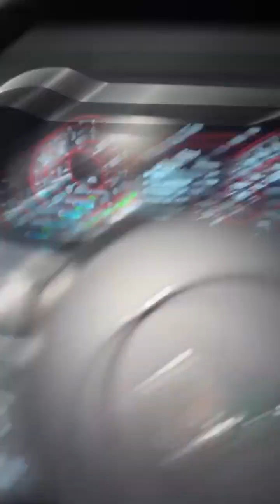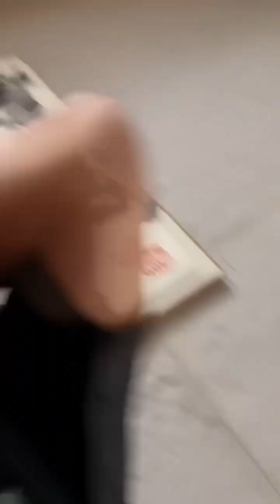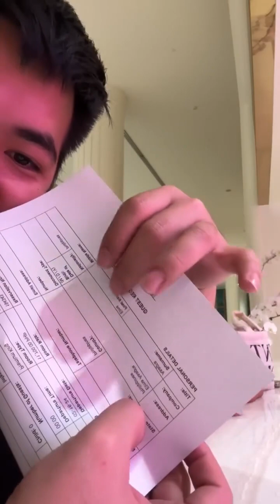SIR GEYBIN DATE